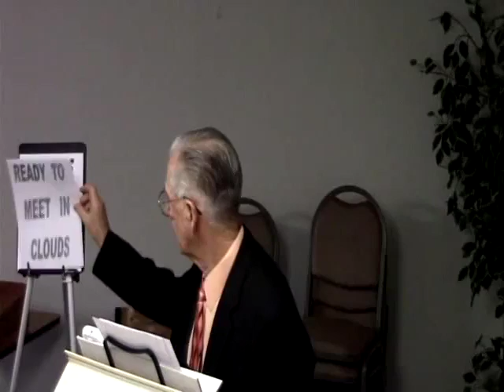So Doing (Lesson 4 of 6 )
This Bible School lesson entitled "So Doing" Lesson 4 of 6 is presented by Mr. Ian Hufton of Bible School Ministries. First, seek the Kingdom of God, for where your treasure is, there your heart will be also. Blessed is that servant whom his Master, when He comes, will find so doing.
2017/03/22
Luke 12:39-43
Matthew 24:42-46